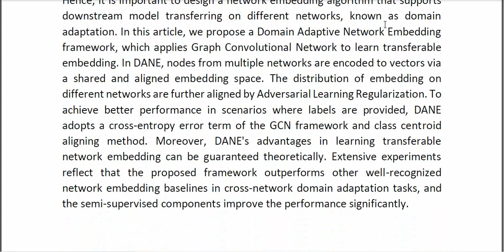Domain Adaptive Network Embedding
IEEE PROJECTS 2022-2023 TITLE LIST

Support Including Packages
* Complete Source Code
* Complete Documentation
* Complete Presentation Slides
* Flow Diagram
* Database File
* Screenshots
* Execution Procedure
* Readme File
* Video Tutorials
* Supporting Softwares
Support Specialization
* 24/7 Support
* Ticketing System
* Voice Conference
* Video On Demand
* Remote Connectivity
* Document Customization